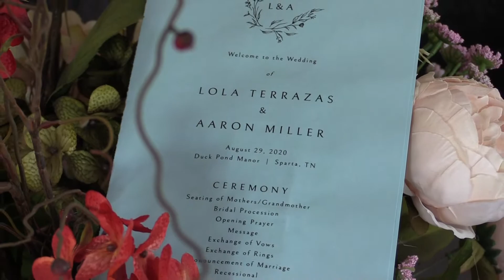Miller Wedding (Highlight)